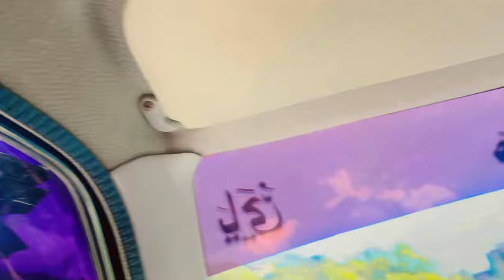Aj Hm Gaye باغ Shopping k leay____rush me phns Gaye